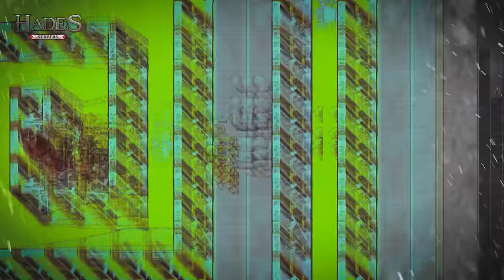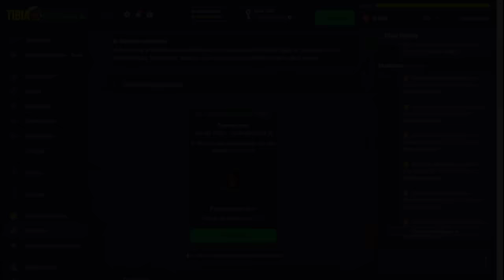TOP 2 YONABRA UP LVL 2000! 🤩 | BURACO DA MORTE & FORJANDO ROD BIS TIER 5!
🐼 URSINHACLIPS 🐼